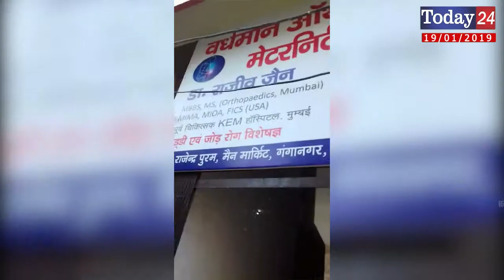बिना रजिस्ट्रेशन के क्लीनिक की आड़ मे चल रहा है हॉस्पिटल | Today24